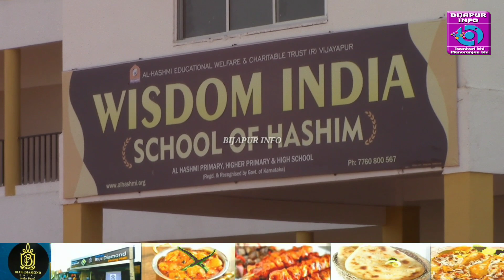WISDOM SCHOOL ME ANNUAL SPORTS MEET. BIJAPUR INFO. 13/12/2019